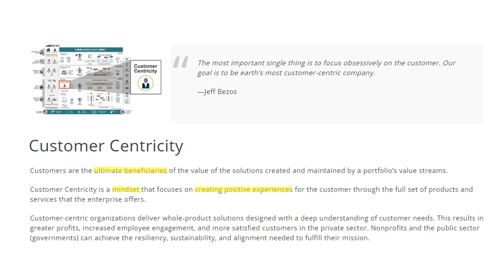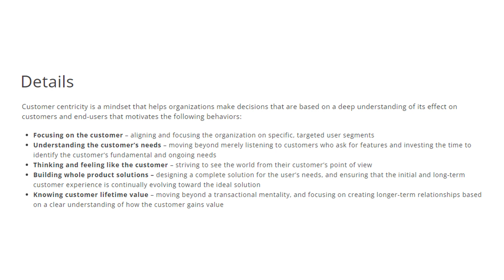Customer & Customer Centricity | SAFe 6.0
SAFe Glossary #25
SAFe Tour #123